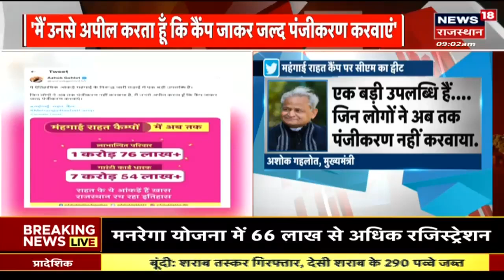Ashok Gehlot के मंहगाई राहत कैंप को लेकर आया आंकड़ा, बढ़ रही लाभान्वितियों की संख्या | Congress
Ashok Gehlot के मंहगाई राहत कैंप को लेकर आया आंकड़ा, बढ़ रही लाभान्वितियों की संख्या | Congress | Rajasthan News | Latest Hindi News | Top News